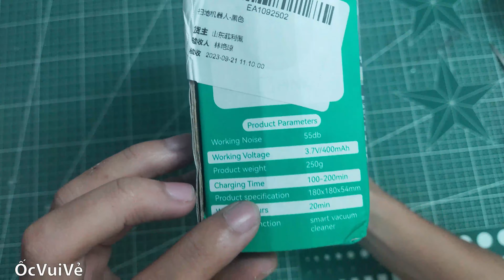Mở Con Robot Hút Bụi anh KênhSángTạo.COM mua 75k trên shopee | Xem có gì bên trong.